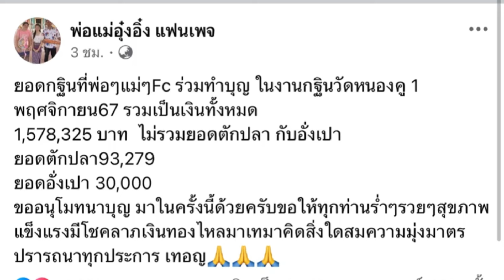เปิดยอดกฐินอุ๋งอิ๋ง 1.5ล้าน